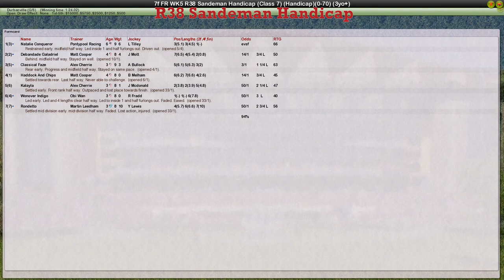FR WK5 R38 Sandeman Handicap